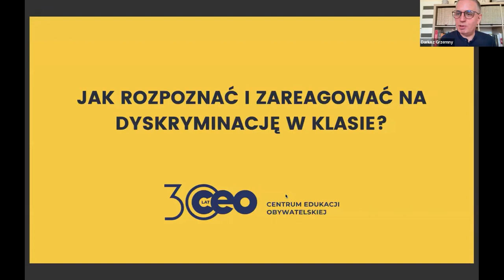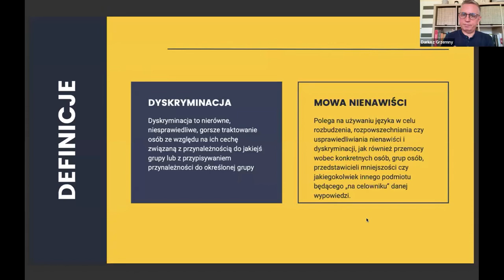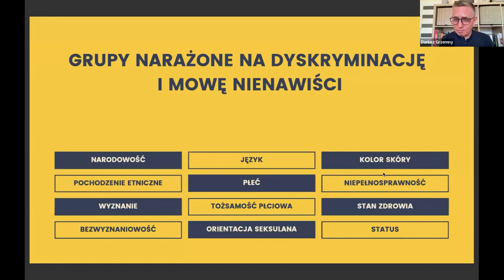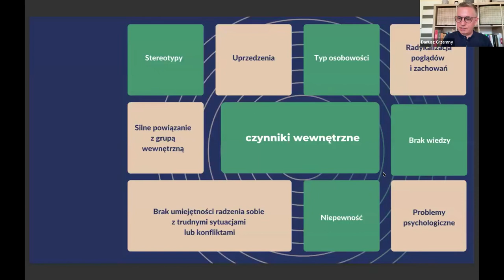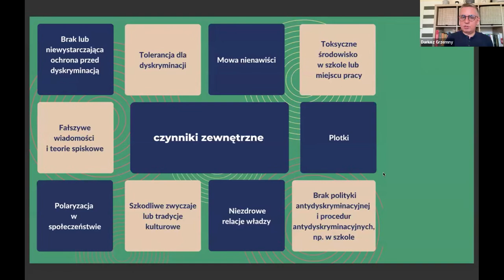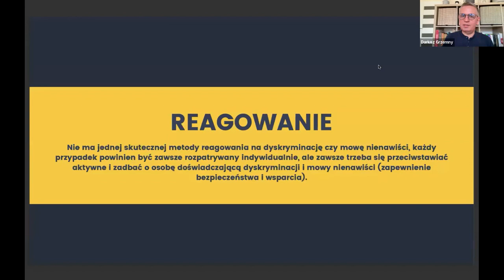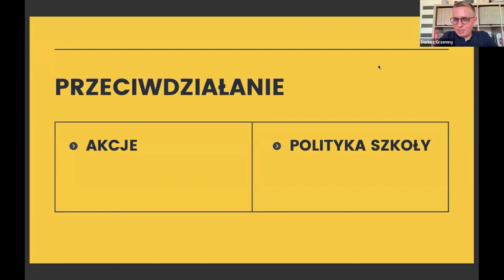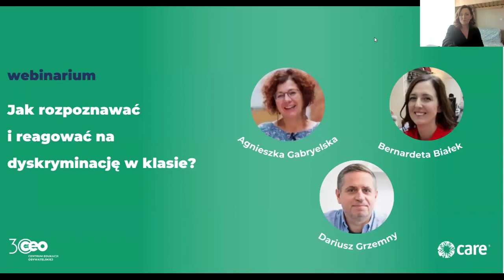Jak rozpoznawać i reagować na dyskryminację w klasie?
Webinar Szkoły otwartości w ramach projektu wsparcia Chronię przed dyskryminacją.